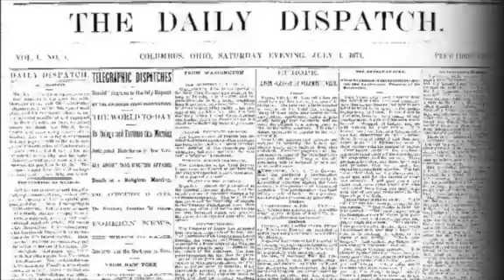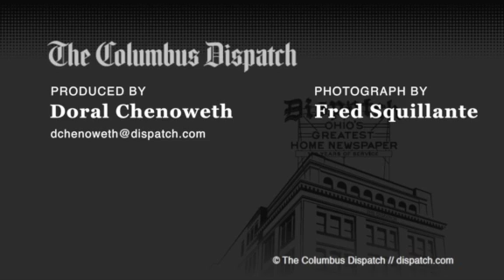Singing Kenny Guiton's praises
Ohio State football coach Urban Meyer is impressed with his back-up quarterback